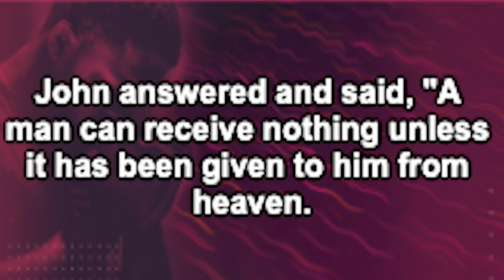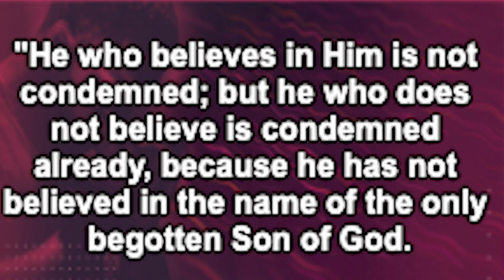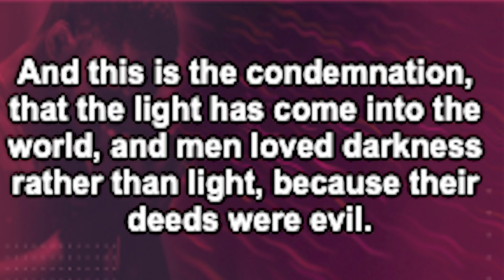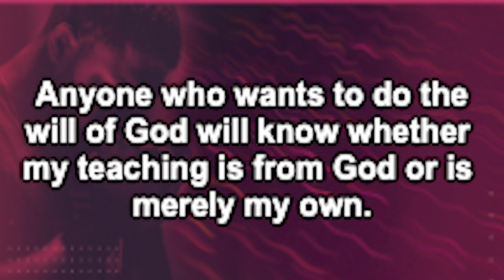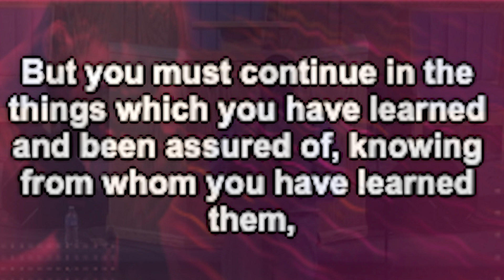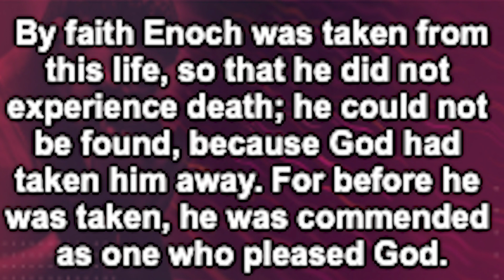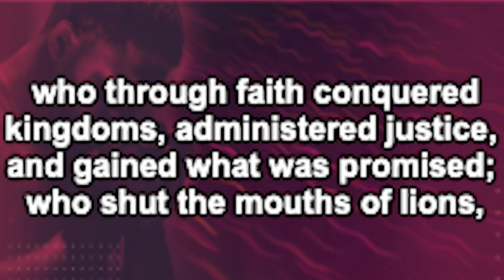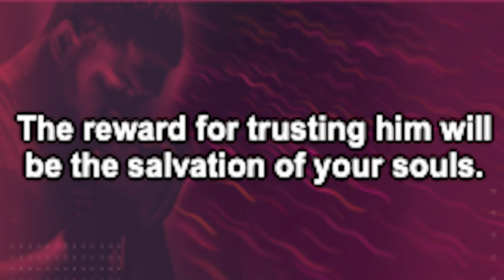Back 2 Basics/WCB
What Christians Believe (Chapter 10 PT 2)